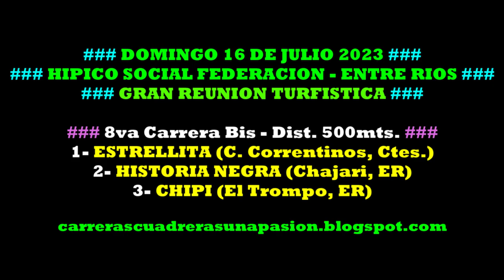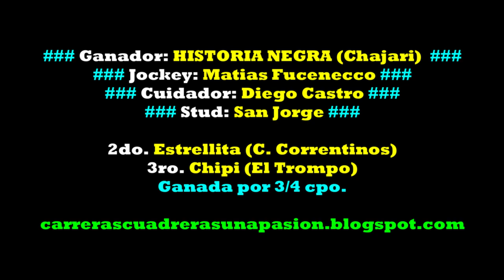HISTORIA NEGRA, Hipico Social Federación, ER (16/07/2023), Dist. 500mts.